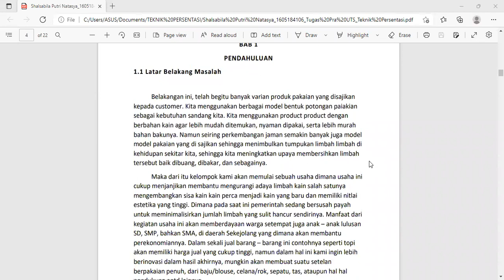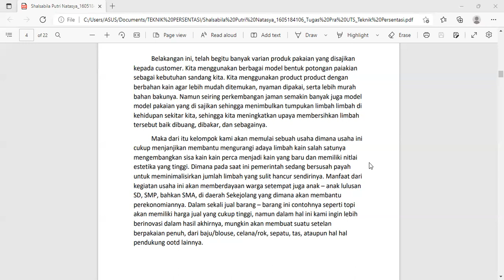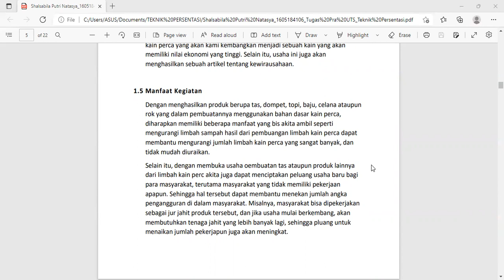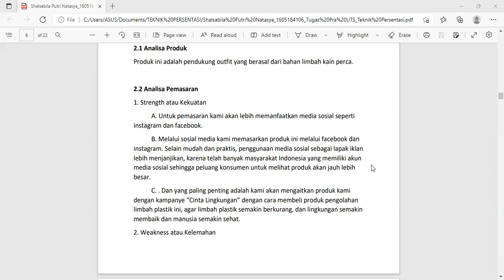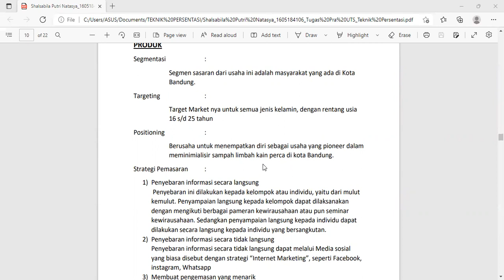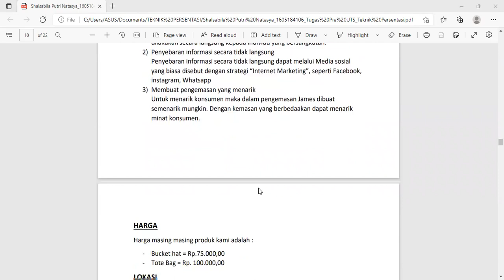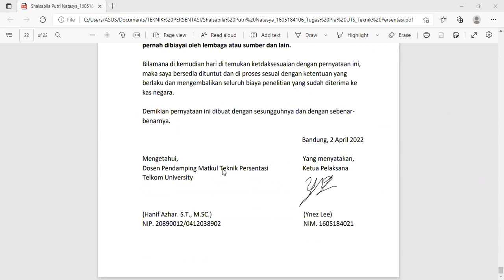SHALSABILA PUTRI NATASYA 1605184106